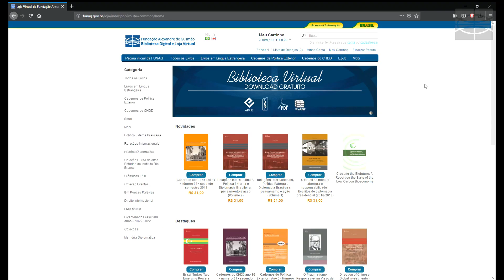Você conhece a Fundação Alexandre de Gusmão?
Descubra em 1 minuto! A Biblioteca Digital da FUNAG possui mais de 700 livros disponíveis para download gratuito. Acesse

Siga-nos também no Twitter, Facebook e Instagram: @funagbrasil